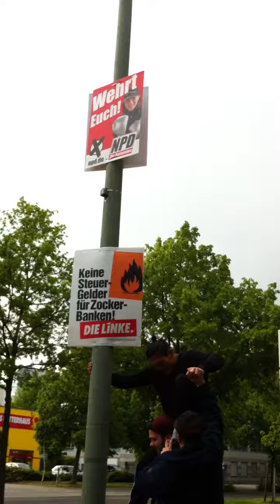Fick die NPD